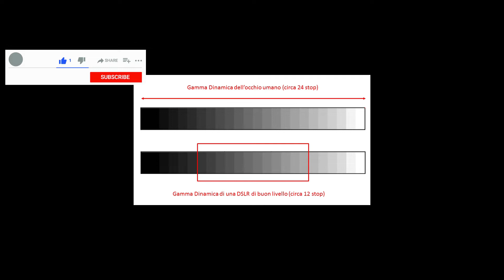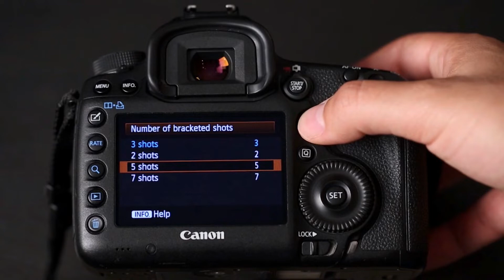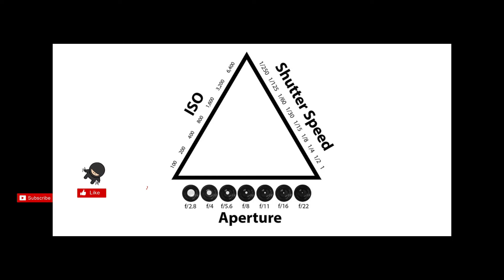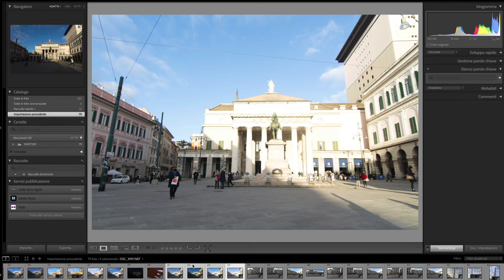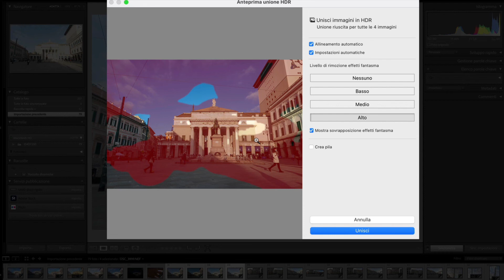Fusione di più immagini in Photoshop, ecco perché devi farlo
Stai cercando di catturare quella scena mozzafiato con la tua macchina fotografica ma una singola foto non sembra mai catturare l'intera bellezza? La fusione di più immagini in Photoshop potrebbe essere la chiave! 🗝️📸
In questo video, ti parlerò del perché dovresti considerare la fusione di più immagini nella fotografia di paesaggio.
Spiegherò come questa tecnica può aiutarti a superare le limitazioni della tua fotocamera, creando immagini che catturano più fedelmente l'intero range dinamico di una scena. 🌈🏞️
Imparerai come la fusione di più immagini può migliorare la nitidezza, il dettaglio e l'equilibrio della tua foto, portando la tua fotografia di paesaggio a un nuovo livello.
Che tu sia un principiante o un professionista, sono sicuro che troverai qualcosa di utile in questo video! 🚀🌟
Se hai domande o commenti, non esitare a condividerli qui sotto.